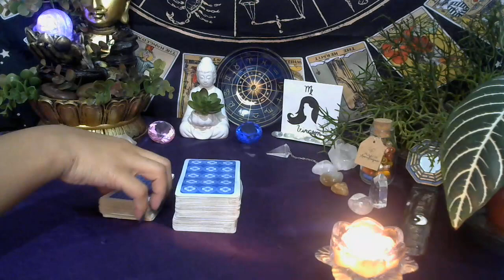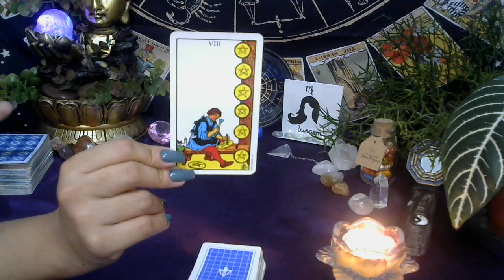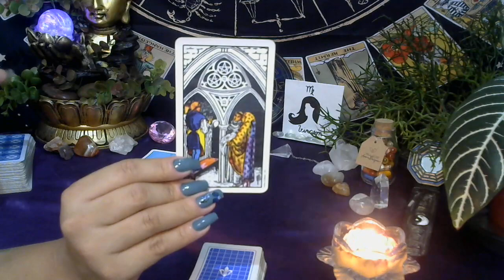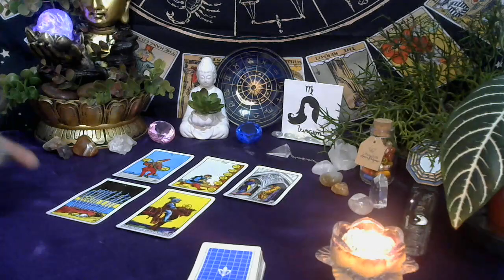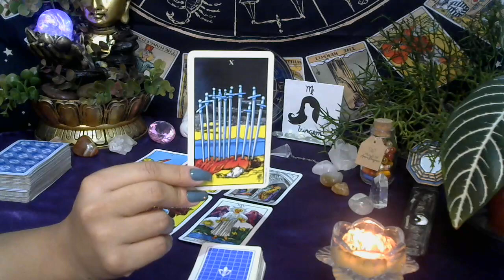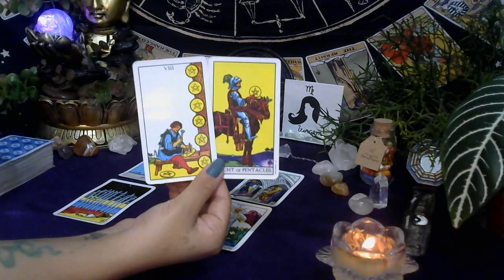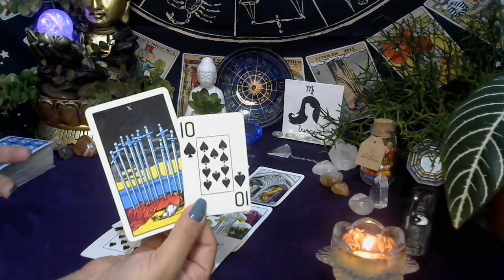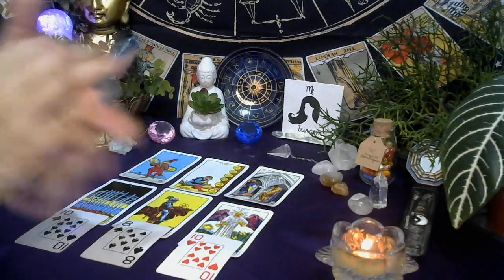♍ VIRGEM 🍀🌿 É HORA DE TIRAR ESSE PROJETO DO PAPEL!📝🤔 DE 20/02 A 26/02🤸🏾‍♀️✨🔥♦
✨Leitura de Tarot do Signo de Virgem ♍ com energias gerais de 20/02 a 26/02. 🍀
🔹 Faça seu Mapa Astral:

✨Leitura de Tarot do Signo de
    ✅Doações para o canal:

                       🦋 Gratidão infinita! 🦋